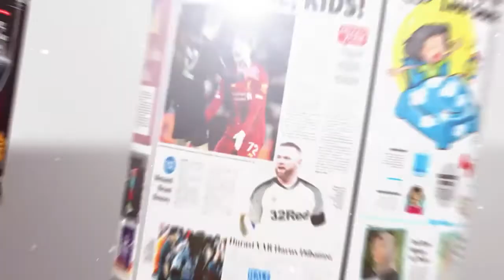KUNCI RING PAS DAN KURSI MELAYANG DI KONFERENSI HMI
Masih hangat keributan di Muspimnas PMII (Pergerakan Mahasiswa Islam Indonesia) di Tulungagung dan Munas HIPMI (Himpunan Pengusaha Muda Indonesia) di Solo, Banjarmasin juga rupanya tak ingin kalah.

BANJARMASIN - Belum menginjak agenda utama, yakni pemilihan ketua umum yang baru, Konferensi ke-41 Himpunan Mahasiswa Islam (HMI) Cabang Banjarmasin sudah terpecah menjadi dua kubu.

Konferensi digelar di Hotel Banjarmasin Internasional (HBI) di Jalan Ahmad Yani km 4,5. Dimulai sejak awal pekan, kemarin (23/11) merupakan hari ketiga konferensi.

Akibat kericuhan itu, konferensi terpaksa dihentikan. Sontak, halaman depan hotel bintang empat itu tegang.

Tampak sekelompok aktivis HMI berkumpul di sana. Sejumlah aparat kepolisian juga berjaga ketat.

Rupanya, mereka adalah peserta konferensi yang tidak sependapat dengan keputusan panitia penyelenggara.

Konferensi digelar sejak awal pekan tadi (21/11). Tapi pada hari ketiga, musyawarah dihentikan lantaran banyak peserta yang walk out.

Salah seorang peserta penuh konferensi, M Arief Rahim menyatakan, mereka kecewa kepada panitia yang mengambil keputusan sepihak tanpa mendengarkan masukan peserta sidang.

"Pada hari ketiga seharusnya sudah mengeluarkan hasil musyawarah. Tapi panitia mengambil keputusan sepihak tanpa melibatkan kami sebagai peserta. Itulah yang mengecewakan dan akhirnya kami memilih keluar dari forum," ujarnya kepada Radar Banjarmasin.

Keputusan final pun tidak tercapai. Arief juga menyebut suasana musyawarah sudah tak kondusif akibat ulah tiga oknum peserta.

"Jika memang itu alasannya, panitia dan presidium sidang cuma perlu mengeluarkan ketiga orang tersebut. Tidak malah menghentikan jalannya musyawarah," tukasnya.
Menurutnya, ketiga oknum itu mencoba memicu rasa ketidakpercayaan kepada presidium yang ada.

"Seharusnya dilempar ke tengah forum dulu. Karena keputusan berada di tangan peserta. Bukan dari panitia pelaksana," tegasnya lagi.

Ketua Umum Komisariat HMI Fakultas Syariah Universitas Islam Negeri (UIN) Antasari itu menambahkan, menghentikan konferensi di tengah jalan merupakan cara-cara kelompok yang merasa kalah dalam proses pemilihan Ketum HMI Cabang Banjarmasin.

"Padahal, mayoritas 80 persen peserta dalam forum masih percaya pada presidium dan menginginkan konferensi tetap dilanjutkan. Sehingga kami mengindikasikan keputusan itu diambil atas dasar kekalahan," bebernya.

Memangnya apa yang mereka perbuat? Arief menceritakan, pada hari pertama, konferensi ricuh karena salah seorang oknum melempar kunci ring pas 20.

Pada hari kedua, terjadi lagi, tapi kali ini kursi yang dilemparkan. Memasuki hari ketiga, giliran fasilitas hotel yang dirusak.

Dia menyimpulkan, gangguan-gangguan itu merupakan permainan politik. "Mereka membuat konflik yang sistematis," duganya.

Arief cs pun ngotot melanjutkan konferensi di tempat lain. Dia menegaskan, itu sah-sah saja. "Kami tidak perlu menunggu keputusan panitia," pungkasnya.

Ketua Umum HMI Cabang Banjarmasin, Nurdin Ardalepa pun merespons. Mencap konferensi yang digelar Arief dan kawanannya sebagai ilegal.

"Jika ada yang menggelar konferensi di luar kepanitiaan resmi, saya sebagai pengurus yang masih aktif menyatakan itu ilegal," tegasnya.

Dia menjamin, konferensi bakal kembali dilanjutkan. Walaupun waktunya belum ditentukan.

Sebab, ia merasa tensinya masih panas. Perlu didinginkan dulu. Selain itu, masa sewa hotel sudah habis. "Kondisi sekarang kan lagi panas. Jika diteruskan, takutnya ada gesekan lagi," ujarnya.

Nurdin juga punya versi lain terkait kericuhan di tengah konferensi.

Dia melihat adanya kejanggalan. Bahkan, beberapa panitia diteror oleh seseorang yang tak dikenal. "Kamar-kamar panitia yang menginap di hotel sering diketuk, tapi saat dibuka pintu dan ditengok ke luar, tidak ada orang," kisahnya.

Nurdin juga bersaksi bahwa beberapa orang tak dikenal sempat menyusup ke dalam ruangan sidang.

"Entah siapa yang masuk itu. Makanya dengan alasan keamanan, kami memutuskan meminta bantuan pengamanan ke Polresta Banjarmasin untuk berjaga di sekitar," tuntasnya
Konferensi ini diikuti 33 peserta dari 12 komisariat. 22 orang memegang hak suara dalam pemilihan ketua, 11 lainnya merupakan peninjau. (mr-158/gr/fud)